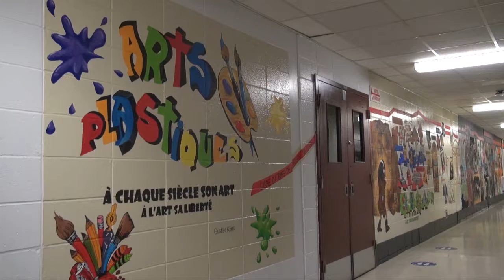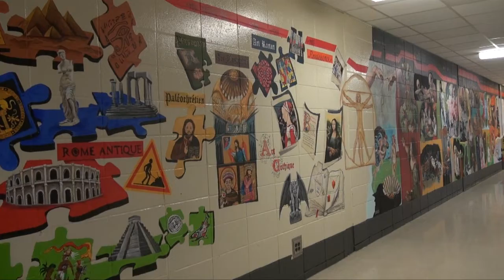Ligne du temps de l'histoire de l'art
Pour se rendre aux locaux d'arts, voici le projet de ligne du temps de l'histoire de l'art commencé avant la pandémie et complété cette année:
Caméra: Jérémy Ouellet